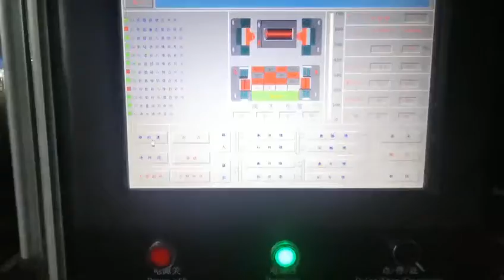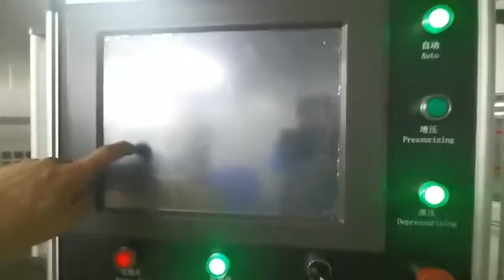HPP (Baotou KeFa High Pressure Processing) Baotou. China